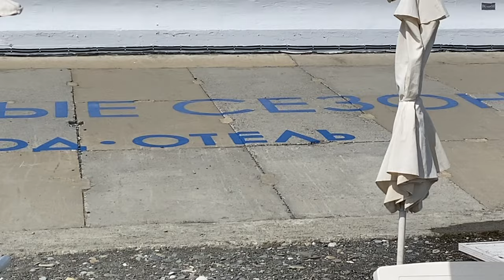Адлер - пляж, набережная, фонтаны. 12.06.2024г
Адлер = стильный и удобный с галечным благоустроенным пляжем, чистой морской водой, набережной и поющими фонтанами по вечерам. 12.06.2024г